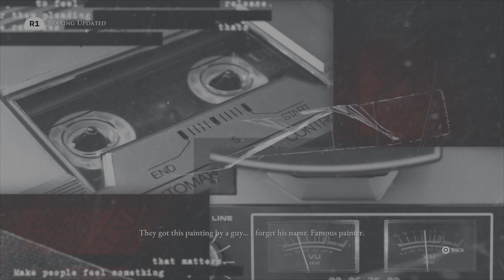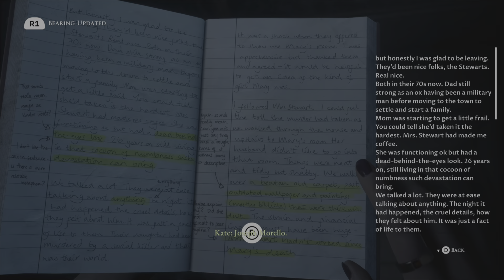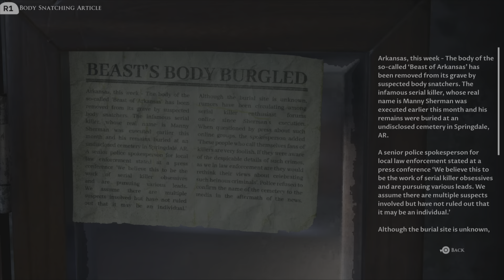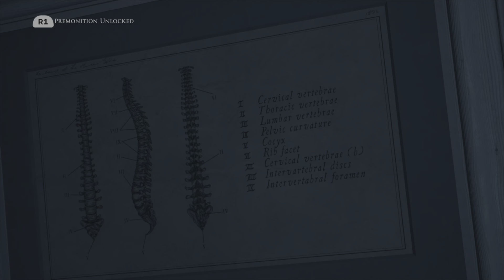The Dark Pictures Anthology: The Devil in Me Interrogation, Morellos and Waste Disposal